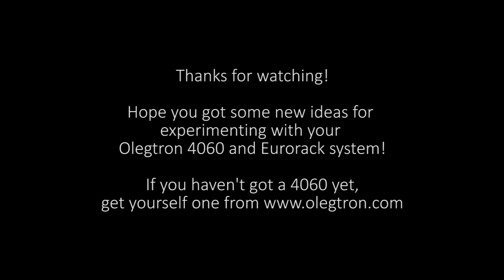Olegtron 4060 meets Sonic Potions Penrose!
It's not just the color schemes that match when you bring Olegtron 4060 and Sonic Potions Penrose quantizer together! This video shows one example how 4060 can be patched to control Penrose with CV and trigger signals. Thought 4060 was musical already? Well, now it's in tune too!